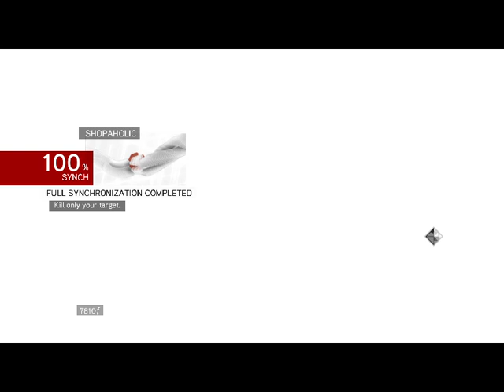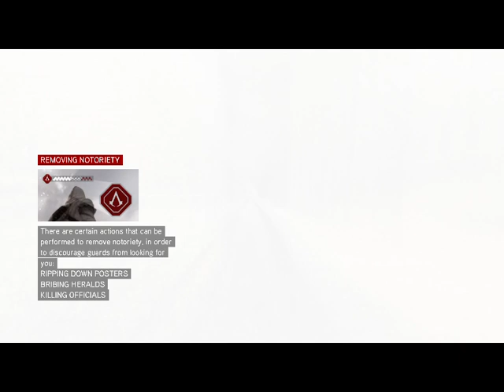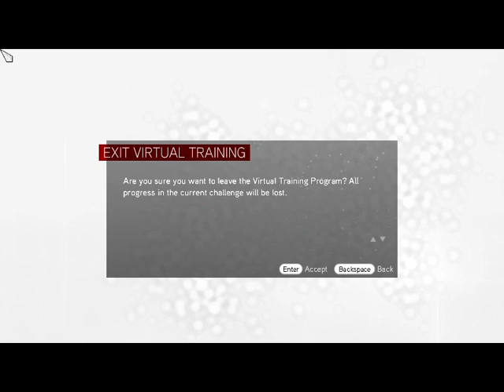A VIRTUÁLIS TRÉNING MESTERE VAGYOK Assassin's Creed Brotherhood 100 sync végigjátszás #6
A tolvajokat meggyőztem arról, hogy harcoljanak a Borgiák ellen. Végül a virtuális tréningen mindenben megszereztem az arany medált.